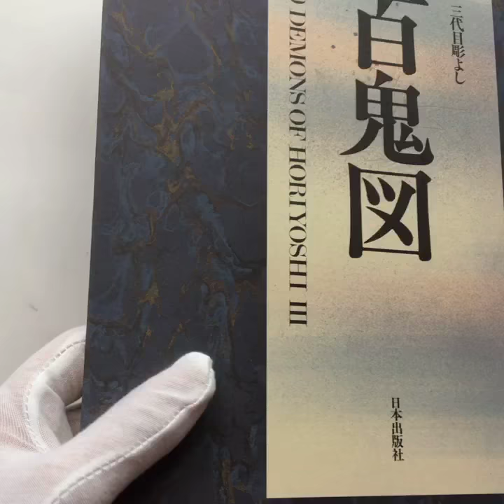100 Demons of Horiyoshi III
“100 Demons of Horiyoshi III". Explanations of the works also in English.
Printed in Japan, 1998. B/W. 38 cm / 14.9 in. Hardcover in Slipcase. New. Order through mail or Online Store. WORLDWIDE SHIPPING.